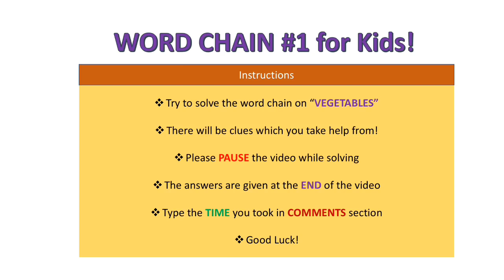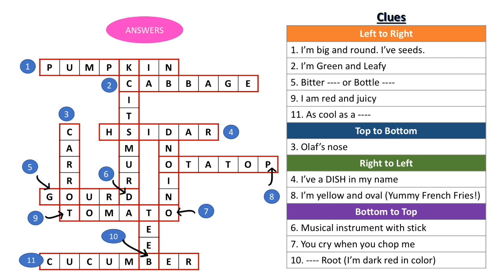Word Chain Puzzle about Vegetables for Kids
Word Chain Puzzle about Vegetables for Kids. You can see my 2 crosswords from the below links: